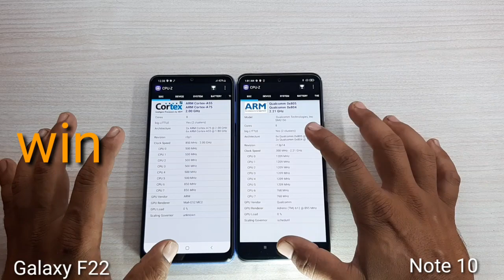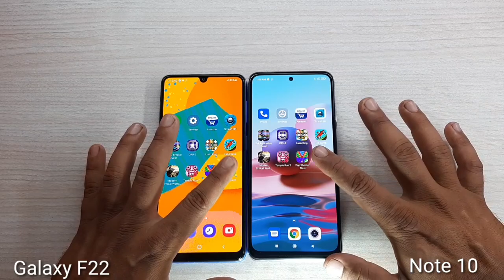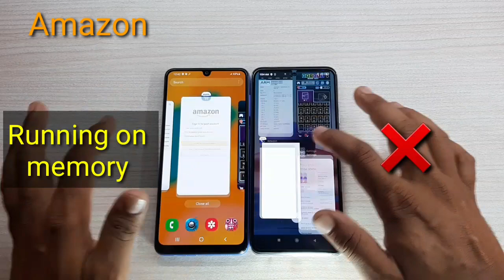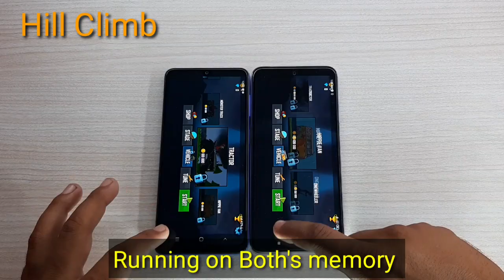Samsung Galaxy F22 vs Redmi Note 10 Speed Test Comparison?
In this Video I Have Done A Speed Test Comparison Between the Samsung Galaxy F22 and Redmi Note 10. So if you want to know which one is Faster from each other So please watch this Video Till the End.

Galaxy F22 Specification: Helio G80 Octa-Core CPU,  Mali-G52GPU,  Android 11 OS, 4GB RAM,64GB ROM, 6000mah Battery,

Galaxy F22 vs Redmi Note 10
redmi note 10 vs f22 speed test
F22 vs note 10 camera.
Galaxy f22 vs note 10 speed and camera
f22 camera
Redmi Note 10 Specification: SD678 Octa-Core CPU,  Adreno 612GPU, 4GB RAM,64GB ROM 5000mah Battery, Rs.12499.